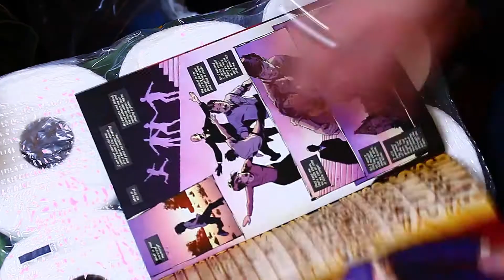Week In Nerdom 11-12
Music
Jamey Jasta

TV/Streaming
She-Hulk
Jessica Gao will be the head writer for the series. (won an emmy for writing the “Pickle Rick” episode of Rick and Morty.)

Moon Knight
Jeremy Slater will be head writer for the series. (developed and wrote Umbrella Academy for Netflix.)

Halo
Casting update:
Danny Sapani - Captain Jacob Keyes, “a dedicated military man, a war hero and a caring father” who “finds that working alongside his daughter and his ex-wife is usually the cause of conflict rather than comfort”
Olive Gray - Dr. Miranda Keyes, “a brilliant UNSC Commander who is dedicated to understanding the technology, language and culture of the Covenant, but she’ll have to learn to navigate the politics of the UNSC to get what she wants.”
Charlie Murphy - Makee, “an orphaned human who was raised by the alien Covenant and shares their contempt for humanity.”

Titans
Renewed for 3rd season.

Movies
Seventh Day
Guy Pearce is attached to be in a movie that is being described as “training day meets the exorcist.” Sounds NUTS!

Prisoners of Ghostland
In Bill Moseley news, his next movie after 3 From Hell. The other noteworthy bit about this movie is that it comes from director Sion Sono, who has been called one of the most subversive directors making movies today.

Mortal Kombat
Nitara is in the movie? Greg Russo konfirmed it himself. She will be played by stunt woman Elissa Cadwell.

That’s better

Gaming
PS5
Using Cartridges?
Comic Books
Batman: Pennyworth R.I.P
Tom King Kills him off and James Tynion IV and Peter J Tomasi have to write the effects of that death in a one-off book… How long will this last?

TMNT
The newest turtle, Jennika, is getting her own book. A 3 book mini-series written and drawn by Brahm Revel. Issue #1 launches in February.

X-Men #2
Professor X dead? What does this mean for the resurrection stuff?

Batman Who Laughs
All the stuff happening I just can’t wait to see how it ends.  The Batman/Superman book is just SO GOOD right now.

Rumor Mill
Dr. Sleep
WB is already at work on the sequel. With Mike Flanagan penning the script.

Star Wars
With the test screenings of TROS reportedly going terribly, Disney is reportedly looking to bring George Lucas in to “save” Star Wars…

Ms. Marvel
An audition tape has leaked onto the interweb, reportedly referencing the “New Avengers,” a Terrigen mist, and the Inhumans. The dialogue also makes reference to a “captain,” likely Brie Larson’s character.
Black Bolt and Lockjaw are rumored to be making appearances in the series.
The villains are reported to be The Inventor and Maximus the Mad. With Ben Wishaw to be The Inventor, and Freddie Highmore as Maximus.
Finn Wolfhard, who is in FREAKING everything, is said to have been approached for the role of Kamala’s friend Bruno.
Also, Nyle DiMarco is reportedly in negotiations to black Black Bolt.

WandaVision
Plot has reportedly leaked for season 1. With rumors of Ultron abounding.

BioShock 4
Rumors are always kicking around about this game. But now it seems that the studio said to be making it is not only nearing an announcement point, but also hiring an "End Game Design Lead," implying a sort of Fallout or Outer Worlds element to the end of the game.

Donald Glover getting his own Lando series?

~General Stores~